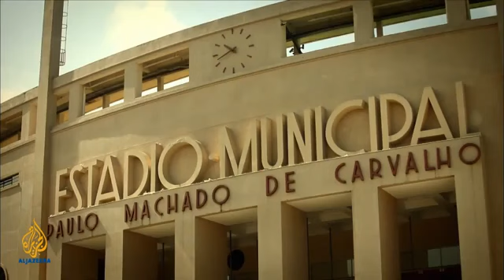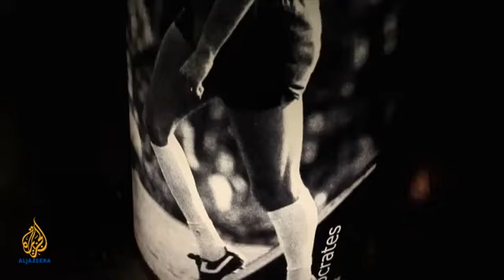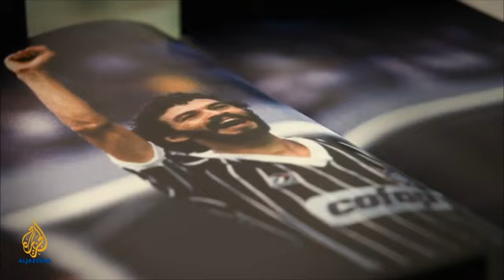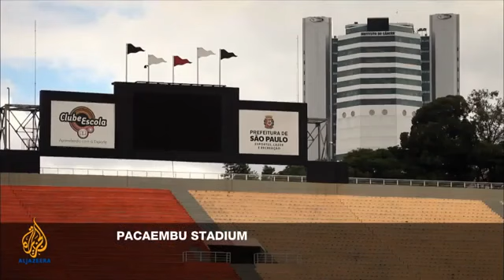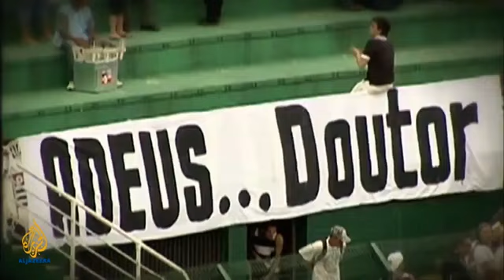football rebels socrates and the corinthians democracy